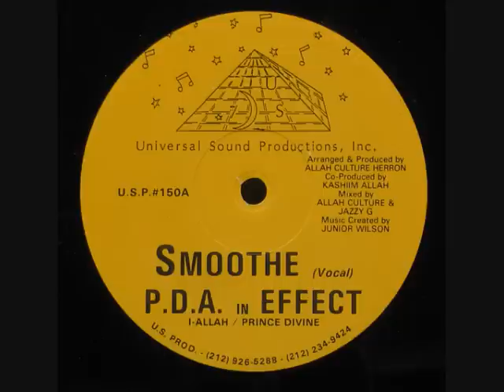P.D.A. In Effect - Smoothe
Universal Sound Productions Inc.